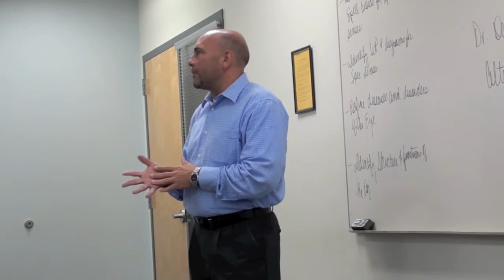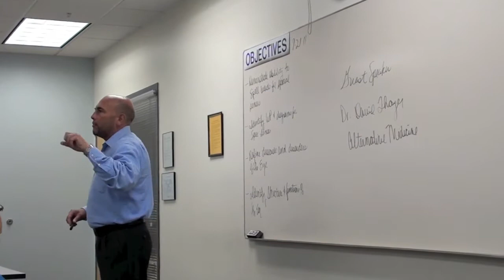Dr Thayer SB Speech Pt 1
Dr. Thayer gives a speech on Alternative Medicine to the students of Sanford Brown, Collinsville Campus - July 2011.